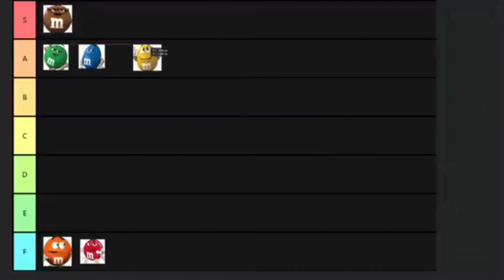idk wat is this s3 e1